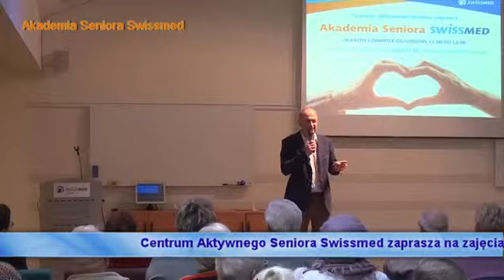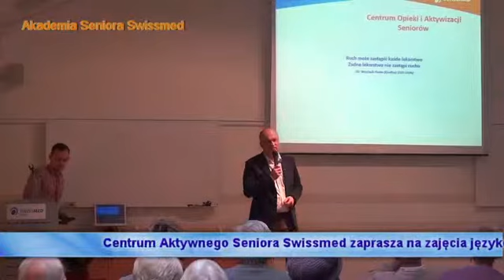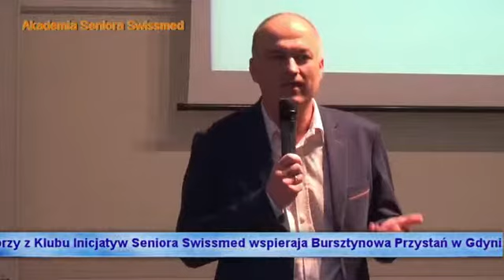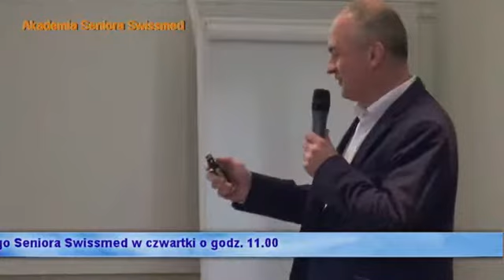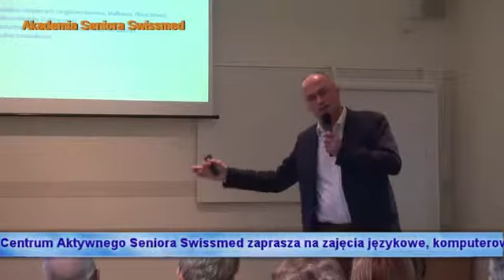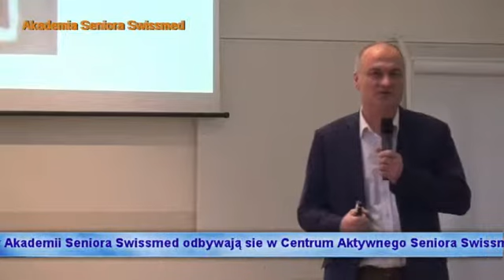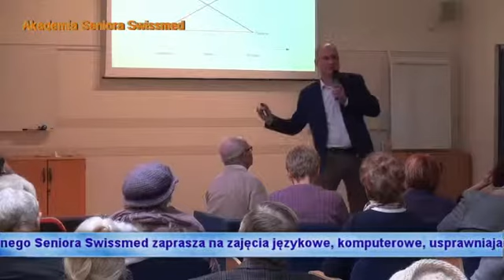AS wykład 21 01 2016 uwolnic rehabilitacje MR